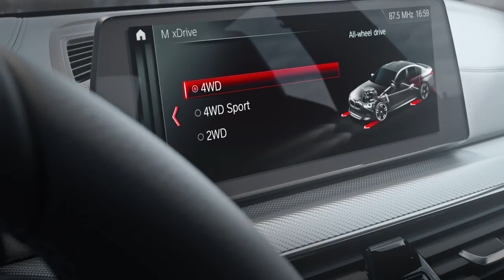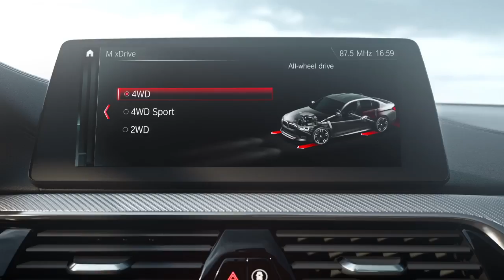The new BMW M5 with M xDrive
CarSifu editor Hong Boon How drove the new BMW M5 in Portugal in early December 2017.